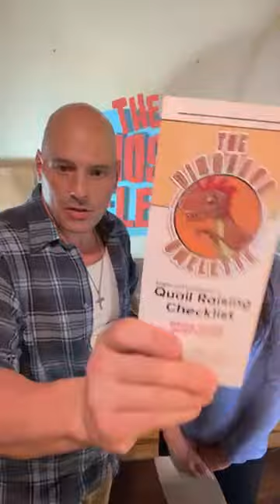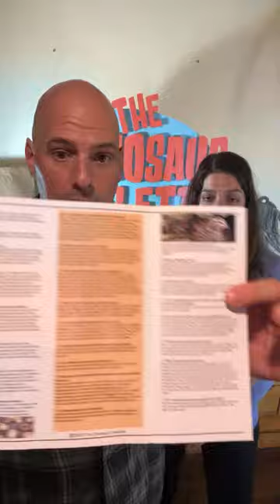Ready for Success: Planning Your Quail Covey Adventure!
🌷 Spring into Success: Planning Your Quail Covey Adventure! 🐣

Embark on a thrilling journey into the world of quail farming with our live video event! 🌟 Join us for an in-depth exploration of the essential steps to ensure your quail covey thrives in the upcoming spring season.

🏡 Proper Hutch Setup: Unlock the Secrets to Quail Comfort!
Discover the art of creating the perfect quail habitat. From cozy nesting spaces to optimal ventilation, we'll guide you through the intricacies of hutch setup to provide your quail with a comfortable and secure home.

👫 Mastering Male/Female Ratios: Striking the Perfect Balance!
Navigate the complexities of maintaining a healthy male/female ratio within your quail covey. Learn the crucial considerations for optimal breeding, ensuring a harmonious and productive quail community.

🔄 Life Cycles Unveiled: Understanding the Quail Journey!
Delve into the fascinating life cycles of quail, from hatching chicks to nurturing a thriving covey. Gain insights into the specific needs of quail at different stages and tailor your approach for success.

📚 Thorough Understanding for Covey Success: Your Blueprint Unleashed!
Equip yourself with the knowledge needed to set up a quail covey with precision. Our experts will provide a comprehensive understanding of quail behavior, nutritional requirements, and environmental factors essential for your quail's well-being.

🤝 Live Q&A Session: Your Quail Queries Answered!
Engage directly with our experts during the live Q&A session. Bring your quail-related questions, and let us guide you to success in real-time.
Don't miss this golden opportunity to spring into success and set the stage for a thriving quail covey adventure!